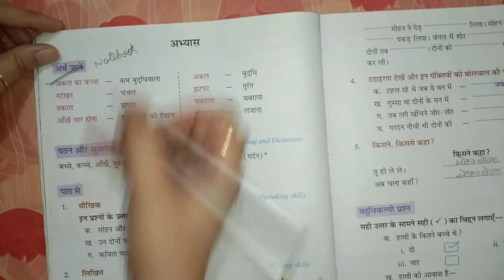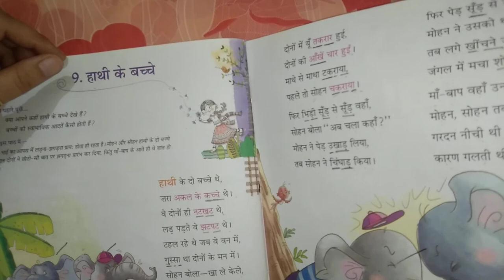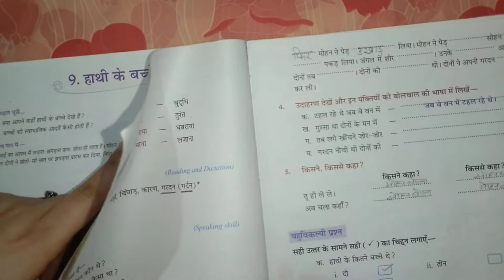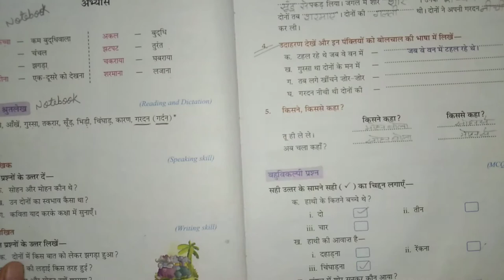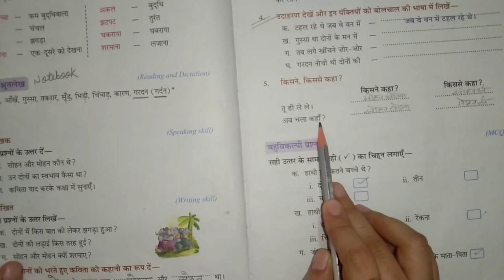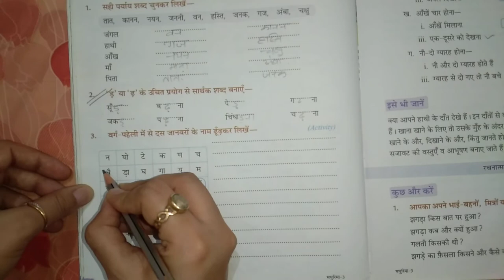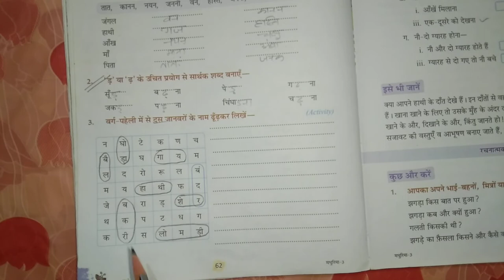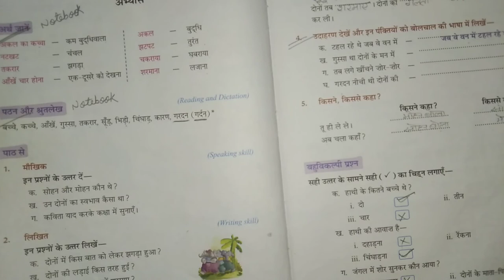Hindi chapter 9 कठिन शब्द,शब्द अर्थ अभ्यास